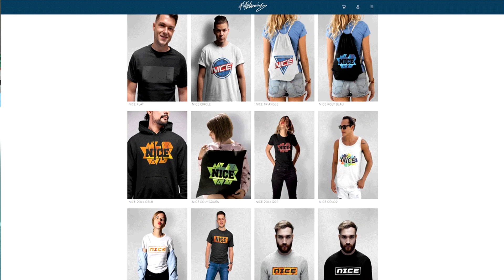Heftige Fut Draft mit dem neuen 95 INFORM von Lionel MESSI! - Fifa 20 Ultimate Team Deutsch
Heftige Fut Draft mit dem neuen 95 INFORM von Lionel MESSI! - Fifa 20 Ultimate Team Deutsch FifaGaming

DANKE